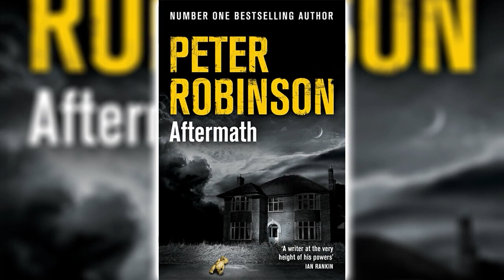Aftermath by Peter Robinson [Part 1] (Inspector Banks #12) | Audiobooks Full Length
One phone call from a concerned neighbor has inadvertently led police to Terence Payne, the elusive serial killer known only as "Chameleon." Now the fiend is in custody, perhaps dying, and a long nightmare appears to be over at last. But is it? In Acting Detective Superintendent Alan Banks's mind too many questions remain unanswered at the chamber of horrors the press will dub the "House of Payne." Because the darkness has not yet lifted, the casualties are still mounting...and there are still monsters loose in the world.